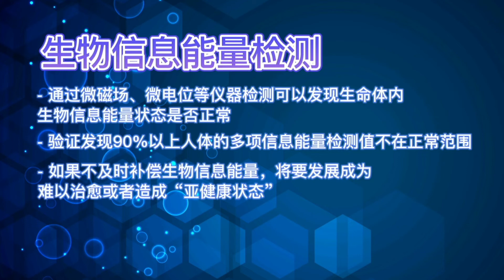Otto生物信息能量仪。对糖尿病，高血压，中风，肿瘤等疾病有显著的改善。Bioinformatics Energy device. A solution for total health.